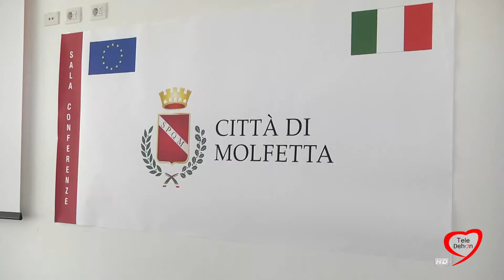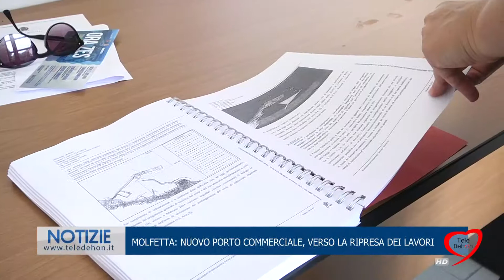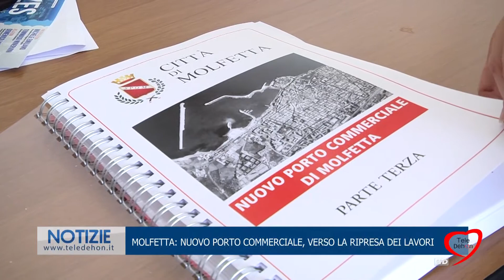MOLFETTA: NUOVO PORTO COMMERCIALE, VERSO LA RIPRESA DEI LAVORI